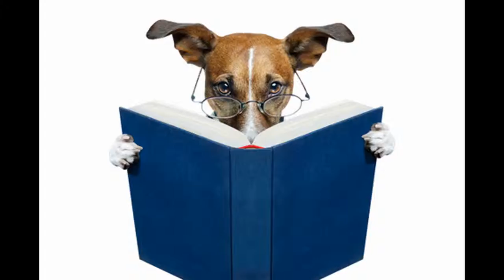Cutest dogs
cutest dogs i found